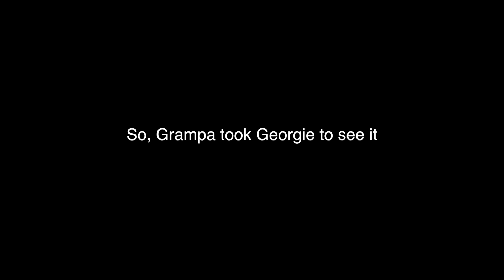GEORGIE Dance Feb 2017